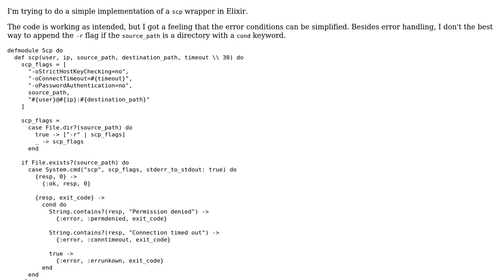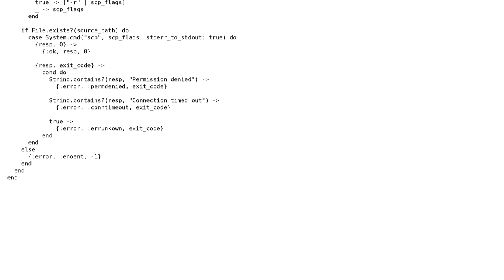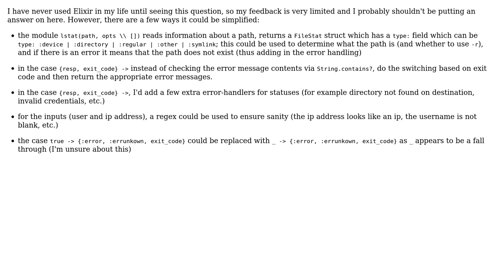Code Review: Naive SCP module in Elixir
With thanks & praise to God, and with thanks to the many people who have made this project possible! | Content (except music & images) licensed under CC BY-SA | Music | Images & others | With thanks to user Rodrigo Ce Moretto user alexyorke and the Stack Exchange Network Trademarks are property of their respective owners. You are responsible for your own actions.